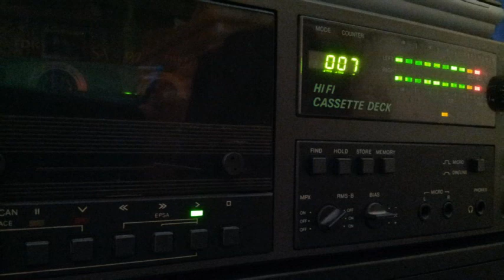[Tape 540] Radio Broadcast from Couleur 3 - Trance Hardtrance [side A]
Auf diesem Tape ein Mitschnitt von Couleur 3,
einem Radiosender aus der französischsprachigen Schweiz,
mit einem Mix aus Trance und Hardtrance...